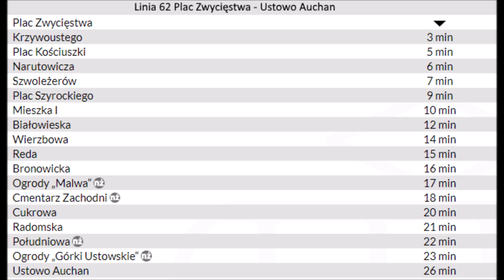Zapowiedzi przystanków Linii 62 Plac Zwycięstwa - Ustowo Auchan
Zapraszam bardzo do oglądania :)
Zapraszam równiez do kontaktu ze mną :)